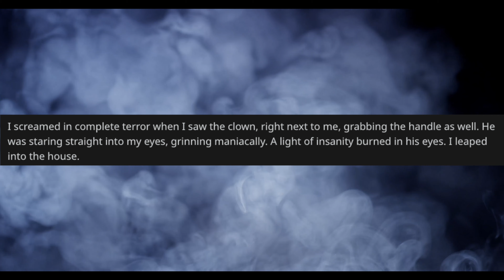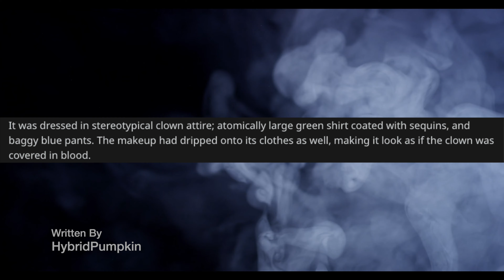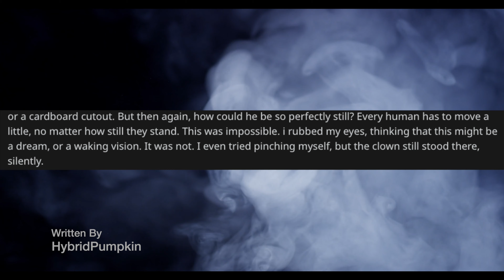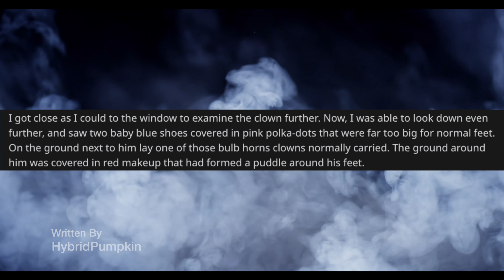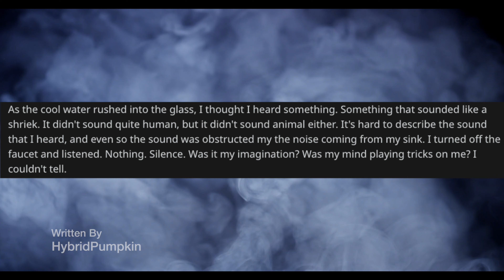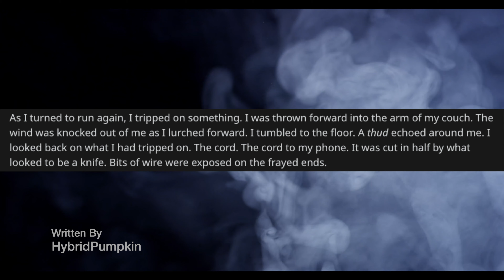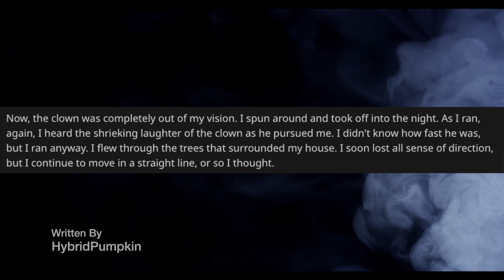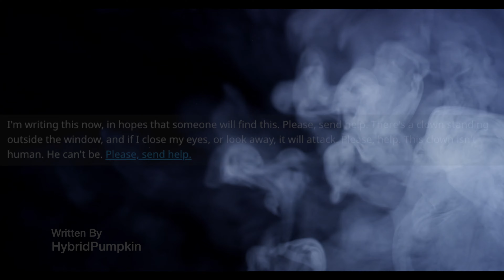🤡 Clown Outside My Window- 👻Fear Friday 🦇 Story by HybridPumpkin 2020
Hi Spooky Siblings! 👻👻👻
Are you afraid of clowns? In today's Fear Friday, the clown attacks ONLY when you're not looking! 😱

Video background courtesy of Videezy.com and artefacti "Controlled Smoke Creating Heavy Clouds From Left To Right On Dark Background In 4K"